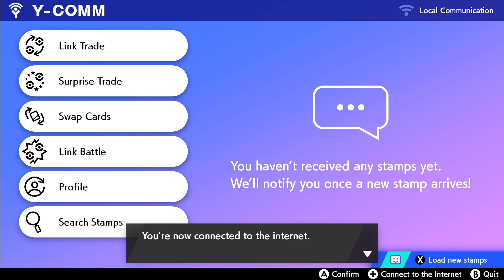MSBA Week 1 Versus Mudsdale Stomping Tantrums